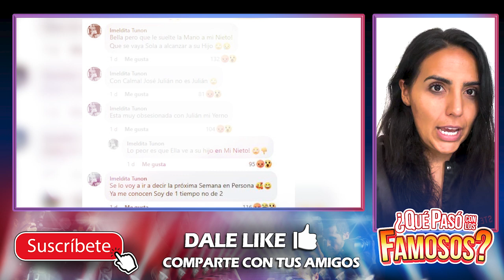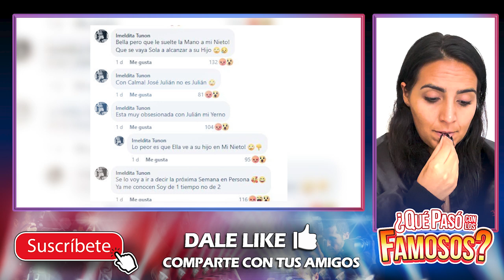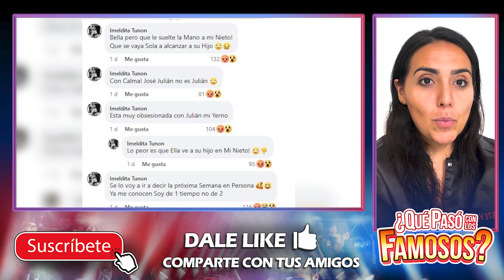ODI4N A MARIBEL GUARDIA! PLANEAN DESTRUIRLE LA VIDA DE LA PEOR MANERA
Amikoos Maribel Guardia tiene que huir de aquí, planean destruirla y esto no es broma.